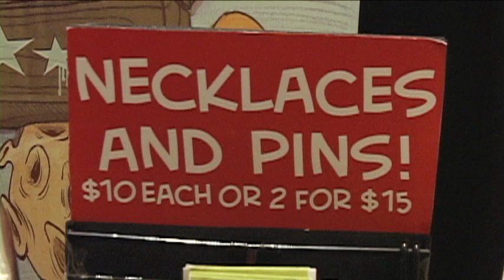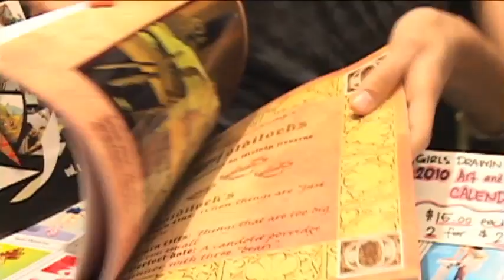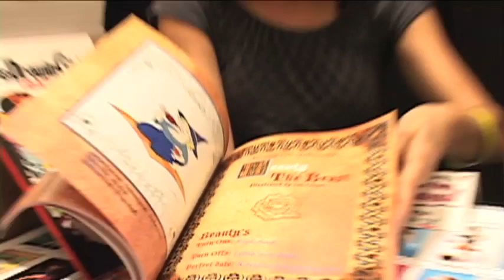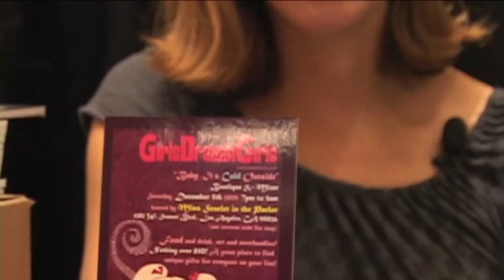indieanimator.com On-Location: @CTN ANIMATION EXPO - GirlsDrawinGirls.com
indieanimator.com on-location interviewing Artist Kelly Matten of Girls Drawin Girls at the First Annual CTN ANIMATION EXPO in Burbank, California.